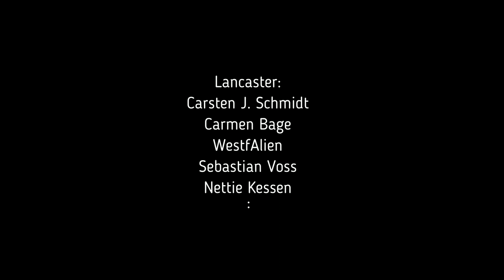LANCASTER - Catch Me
From the forthcoming album "The Modern Way".

Words by Carsten J. Schmidt, music by Lancaster.
Brass arrangement by Marc Picker
C 2017

Carsten J. Schmidt//  Vocals, Guitar
Carmen Bage// Bass
Westf.Alien// Guitar
Sebastian Voss// Drums, Percussion
Marc Picker// Alto Saxophone
Tobias Brügge// Tenor Saxophone
Tim Jochstädt// Trombone
Manfred Pohlschmidt// Trumpet
Video editing by Lancaster.
Heartfelt thanks go to Sigrid and Wolfgang Voss for letting us utilize their awesome Super8-material from their wedding-eve party.

Produced by Lancaster.
Mixed and mastered by Tobias Mennemeyer
@Notaufnahme Tonstudio Münster.